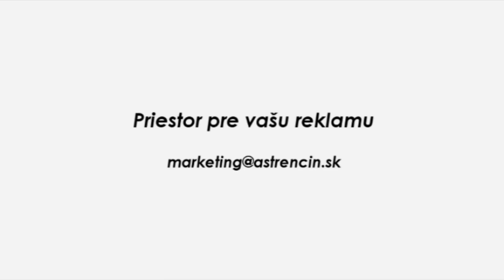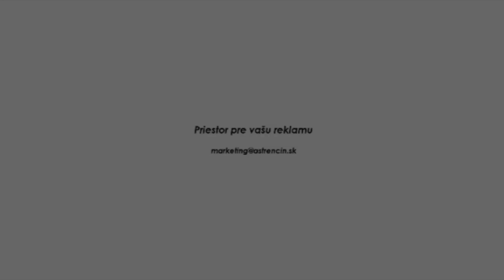Zostrih zo stretnutia MFK Košice - AS Trenčín 0:0